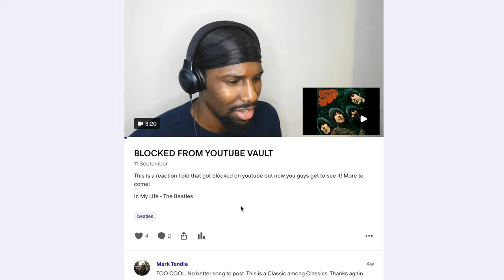LOVE THE BUILD!! | Eminence Front - The Who (Reaction)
Reacting to Eminence Front - The Who